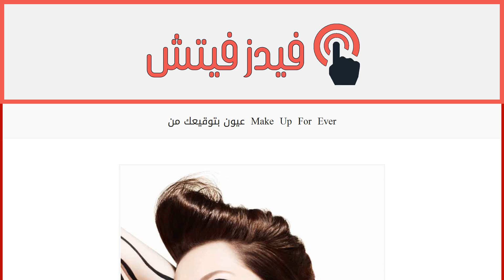عيون بتوقيعك من Make Up For Ever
إقراألمقال كاملا :
مع Make Up For Ever، يسيطر الآي لاينر الأسود هذا الموسم! تقدّم الماركة ثلاثة أقلام آي لاينر باللون الأسود والتي تحدد العيون لوقت طويل. تحقّق هذه الأقلام رغبتك في الحصول على الإطلالات التي ترغبين بها من خلال عيون محددة ومفعمة بالحيوية من خلال لون قوي وخط دقيق.
تعتبر أقلام الآي لاينر السوداء المستحضرات الأكثر رواجاً هذا الموسم، فتعمل كالمغنطيس الذي يجذب ويسمح المرأة بخلق إطلالات تصنع التغييرات. ومع أقلام Make Up For Ever، يمكنك تحقيق هذا وبسهولة تامة.